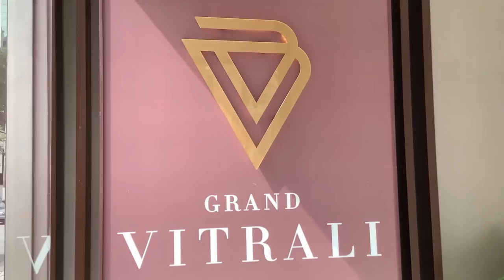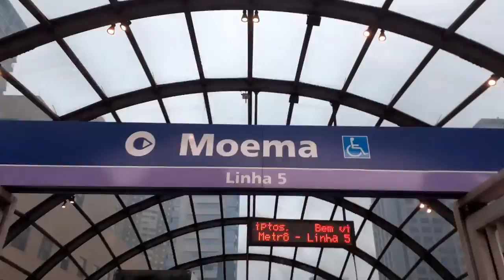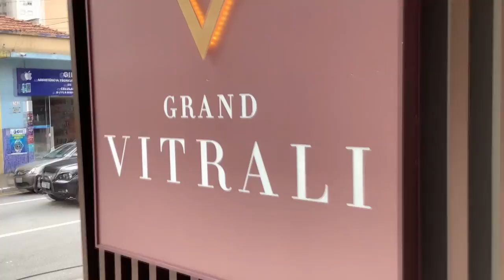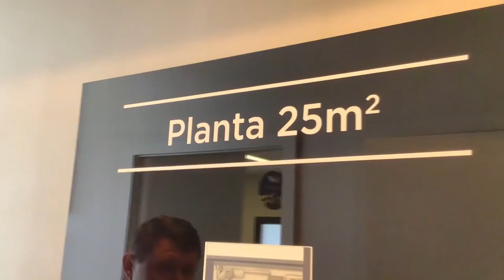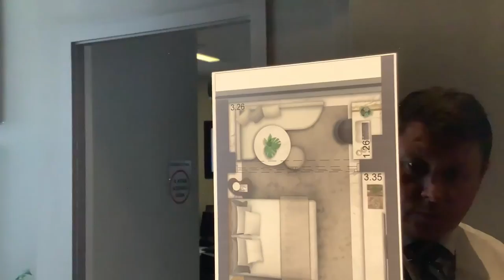GREAT INVESTMENT OPPORTUNITY IN BRAZIL - One of the best neighborhoods in Sao Paulo!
Brazil Unsubtitled and Célio Briard are bringing you a new investment opportunity in Moema, the hot spot in the city of São Paulo. A great place for bars, restaurants, nightlife, best brand stores, and much more. Located pretty close to the best park in the city, Ibirapuera Park, close to Congonhas airport and Moema subway station.
Come with us and learn more about this invaluable opportunity!